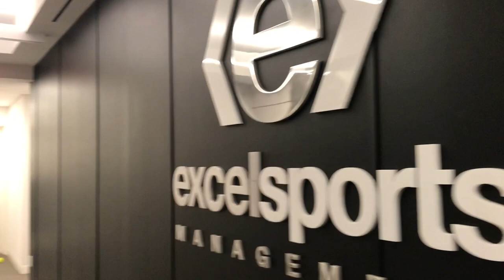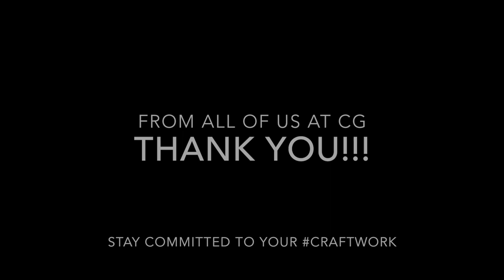NEW YORK CITY & NBA Players Association VLOG - Competitive Greatness Clinic Tour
Professional Basketball Player Development Coach, and Owner of Competitive Greatness, Taylor Wayer, stopped in his 3rd location on the CG Fall Clinic tour in New York.  This VLOG episode highlights his first day in New York City, including stops at the National Basketball Players Association (NBPA), Excel Sports Management, Staten Island, an much more!

Day 1 at the clinics was a huge success and included a couple highly ranked high school athletes from Staten Island.

On the final day of the trip, he spent some time on Staten Island and is giving you a sneak peak into what that looked like in this installment of the Competitive Greatness VLOG series.

Have you checked out our TRAINING FOR LIFE Initiative? Use the link below to learn more, share with a friend, and donate to the cause:

Video Description:

We had Tate Hall (Loyola Chicago), Miles Wayer (University in Indianapolis), Sam Guymon (Marian), Christian Munson (Rolling College), and Isaac Hibbard (Hanover) in the gym for these workouts.

Heavy emphasis on game situation ball handling, shooting, and scoring in the mid-range, as well as a challenging finishing drill.  As these 3 prepare for their next season and increasing expectations/opportunities, they are putting in the work NOW, rather than waiting to get started.

Don't wait to prepare for next season or your next opportunity, PREPARE NOW!

Hop on our email list for exclusive coaching/training tips, motivation, and much more

Taylor Wayer has been involved with the game of basketball as a player, coach, and trainer for 20+ years.  He played high school basketball at Bishop Chatard High School in Indianapolis, IN and continued his playing career in college at Indiana University as a walk-on under Coach Tom Crean.

Shortly after that, Taylor founded Competitive Greatness, a high-level basketball player development training company in Indianapolis that serves over 300 athletes, primarily high school, college, and professional athletes. The goal is to help athletes develop their game with a program proven effective in his playing career, as well as techniques, drills, and concepts learned along the way from some of the most prominent coaches in basketball.

Coach Wayer has also founded two other companies, GRIT Strength (fitness/athletic performance coaching) and WayerHouse Media, a social media marketing agency servicing small businesses in niche markets.

Taylor is the host of the GRIT Strength Podcast, a fitness and athletic performance discussion platform, as well as the Competitive Greatness Show, a weekly show discussing and highlighting how to motivate and train people for athletics, business, and life, as well as how to build successful teams in multiple stages of life.